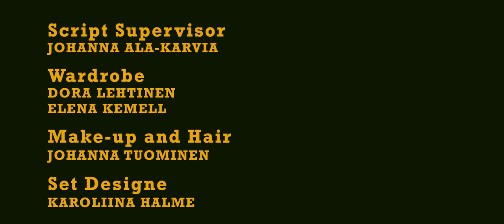PIIKKI LIHASSA - Thorn in the flesh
This is a short film made as a part of Uneton48 film competition.

In the wild, untamed west, only those with best assets can earn the respect of the community.

Starring:
Kristian Aho
Daniil Kozlov
Artturi Rostén
Elina Ylitalo
Matti Rostedt
Mira Merinen
Jenny Oikarinen
Myrky Rönkä
Kalle "Kolitsi" Kolin

Directed by:
Ria Bäckström and Iiris Tuononen
Screenplay by:
Ria Bäckström, Iiris Tuononen and Veera Hyvärinen

Director of Photography:
Pia Vainio
Edited by:
Sara Nieminen
Gaffer:
Veeran Hyvärinen
Sound Designe:
Fanny Viitaharju
Script Supervisor
Johanna Ala-Karvia
Wardrobe:
Dora Lehtinen
Elena Kemell
Make-up:
Johanna Tuominen
Set Designe:
Karoliina Halme